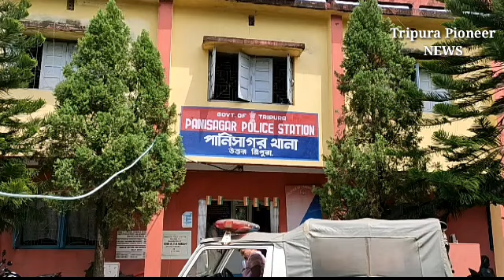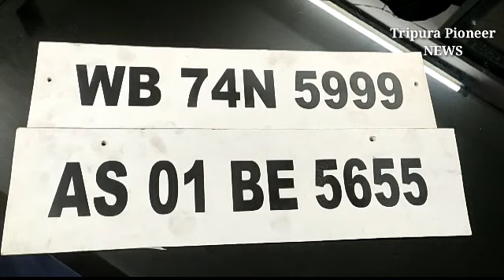কেবিন- কায়দায় গাঁজা পাচারকালে ২ লক্ষ টাকার গাঁজা সহ গাড়ি আটক, চালক বেপাত্তা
পানিসাগর সংবাদ